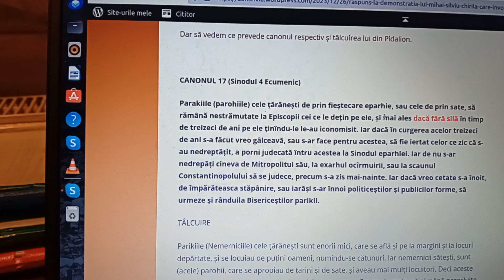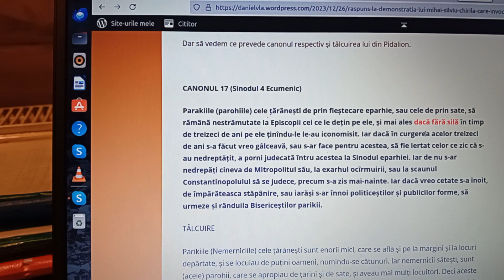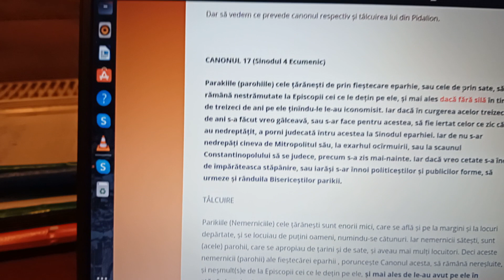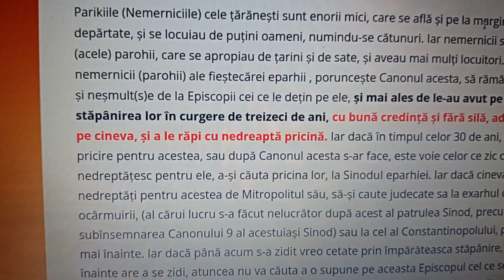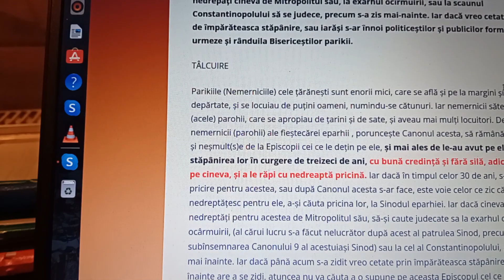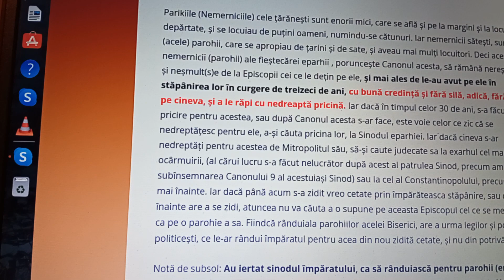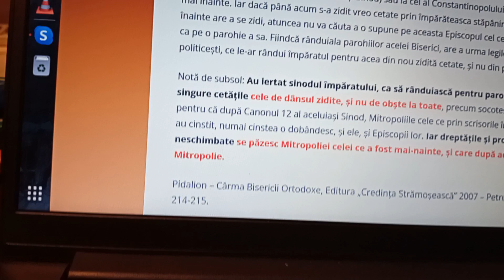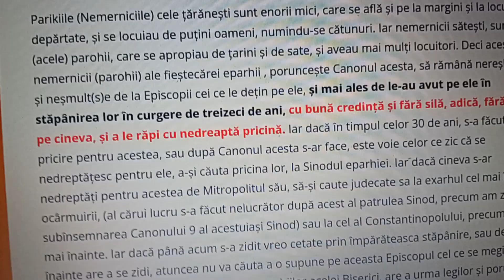CANONICITATEA MITROPOLIEI BASARABIEI SPRIJINITĂ DE TÂLCUIREA LA CANONUL 17 AL SINODULUI IV ECUMENIC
DISPUTA DINTRE MITROPOLIA BASARABIEI SI MITROPOLIA „CHISINĂULUI ȘI A ÎNTREGII MOLDOVE”.